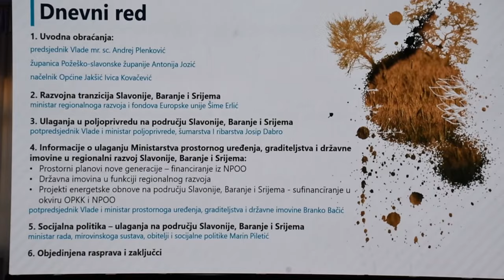Premijer Plenković predsjedao je 17. sjednicom Savjeta za Slavoniju, Baranju i Srijem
Predsjednik Vlade Andrej Plenković predsjedao je 17. sjednicom Savjeta za Slavoniju, Baranju i Srijem koja je održana u općini Jakšić.